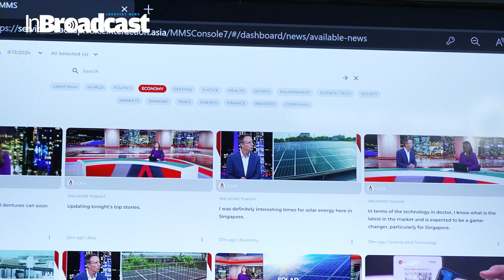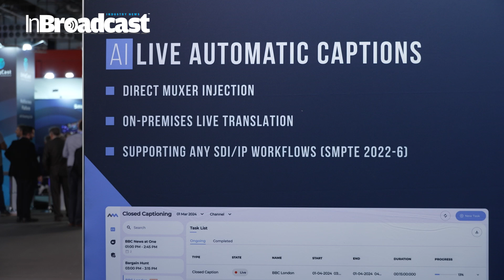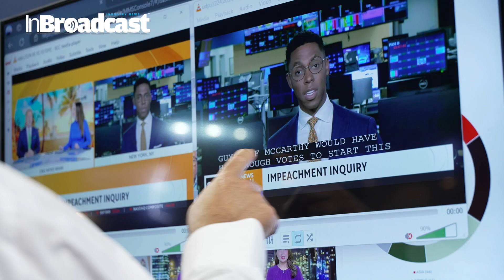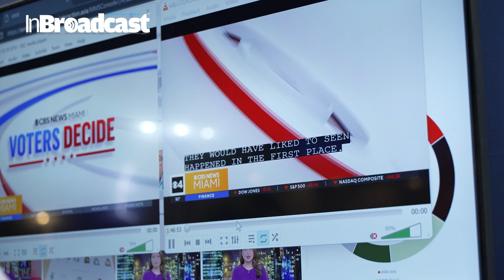Unlock the Power of AI: VoiceInteraction’s News Clipping Solutions at IBC2024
At IBC2024, VoiceInteraction is showcasing its cutting-edge AI-powered News Clipping solutions, redefining the way broadcasters and media professionals repurpose content to drive revenue. This innovative solution allows broadcasters to efficiently extract, edit, and reuse key moments from live news broadcasts, transforming them into engaging, monetizable content. Whether it's for social media snippets, on-demand clips, or audience-tailored segments, VoiceInteraction’s AI maximizes content value while minimizing effort.

Join us at IBC2024 as VoiceInteraction showcases its industry-leading Automatic Speech Recognition technology, transforming closed captioning, media monitoring, and news clipping workflows. Discover how broadcasters like Mediacorp are using our in-house AI technology to repurpose linear TV content, generate metadata, and create bite-sized clips for social media. Learn how we're helping broadcasters monetize hidden content and reach wider audiences with bespoke solutions tailored to their needs.
In this video, we delve deep into how VoiceInteraction's AI News Clipping technology empowers media companies to stay ahead in the competitive world of broadcasting by automating the creation of high-quality, ready-to-use clips. With advanced AI and machine learning, this solution identifies key moments, categorizes them, and creates a seamless workflow for monetization. Discover how this technology is transforming the landscape of content reuse and monetization strategies in the broadcast industry.

If you’re looking to streamline your media production, repurpose content, and increase revenue through innovative AI solutions, this video is a must-watch!

💡 Key Features of VoiceInteraction AI News Clipping:

Automated news clipping powered by AI
Efficient repurposing of live broadcasts
Monetization through reusable content
Seamless workflow integration
AI-driven insights for strategic content distribution

Watch now to explore how VoiceInteraction is changing the game in broadcast content creation and monetization at IBC2024.